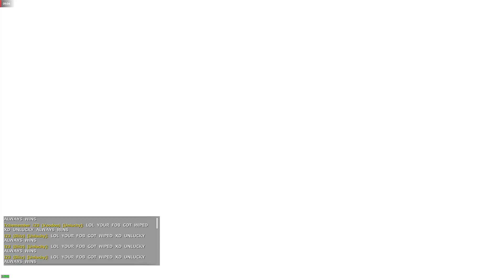even more shit talk from unlucky cheaters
uses cheats to get rid of a fob they couldnt get rid of for 2 days then tries to shit talk me for stating facts but their only retorts are hate speech and false statements  or my personal favorite spam to get rid of the factual statements imagine being that fragile of a person that when i respond by stating a fact you have to spam non sense so you dont have to be confronted by it